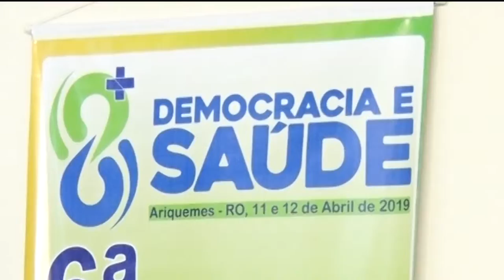6º Conferência Municipal de Saúde - Democracia e Saúde